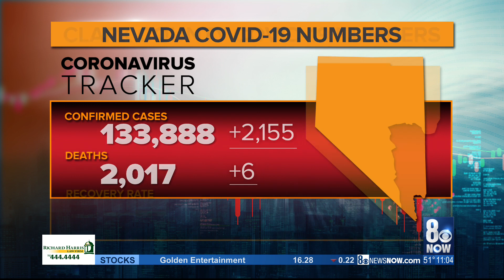NEW: 2,000+ COVID-19 cases, 6 deaths reported in Nevada as test positivity climbs